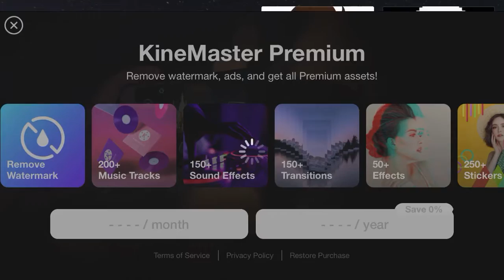Eye blink test (gacha animation test I guess lol)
So uhh my kinemaster is being a total jerk so I had to screen record this crap... so can we get a huge OOF in the chat for that T^T